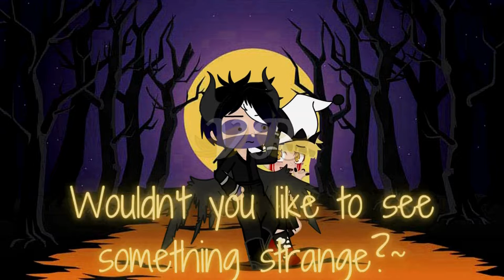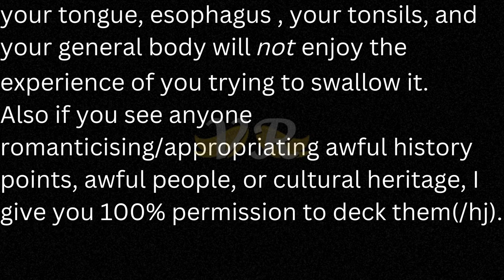| This Is Halloween GCMV | ~ | 1-A After Dark | ~ | READ DESC |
CW/TW
-Snakes / Spiders
-Snakes / Spiders Hissing
-Flashing Lights/Colours
-Fast movements
-Loud noises

Won't you please make way for some very special guys?~

Welcome to 1-A After Dark!
A three-person ran ask blog over on Tumblr!

Please consider dropping asks if you're interested in:
-BNHA [Boku No Hero Academia] (MHA - My Hero Academia)
-Silly goofy moments
-Dark angsty moments
-Hurt/Comfort
-Irresponsible Eraser, Mic, All Might
-Found Family
-LGBTQIA Ships
-Redemption Arcs
-Endeavor Slander

Please note:
1) As of now[Oct 01, 2022] all the blog mods are MINORS
    -It's okay to make jokes of Mod (NAME) x (Character) jokes but please keep them SFW and decent with ages
2) A mass majority of the characters are MINORS
    -No NSFW asks/comments. Suggestive JOKES are okay, but if its something we're uncomfortable with, it'll be deleted
3) The three medias of the blog are writing, art, and Gacha
    -It'll mostly be Gacha/writing because the founding mods said so(/j)

Anyways happy Halloween! I hope you all have a great day/night!

Characters:
(Canon Students)
Katsuki Bakugou - Devil
Izuku Midoriya - Angel
Eijiro Kirishima - Shark
Denki Kaminari - Bill Cipher (Gravity Falls)
Mina Ashida - Zombie Cheerleader
Tsuyu Asui - Pirate
Shoto Todoroki - Kris Dreemurr (Delta Rune)
Tenya Iida - Sonic.EXE (Sonic, Creepypasta)
Hanta Sero - Scarecrow
Hitoshi Shinso - Michael Afton (Five Nights at Freddy's)
(Canon Heroes)
Eraserhead/Shouta Aizawa - Black Cat
Present Mic/Hizashi Yamada - Witch
All Might/Toshinori Yagi - Totoro (My Neighbour Totoro)
(Canon Villains)
Dabi - Fallen Angel
Shigaraki - Jack Skellington
Toga - Jester
Kurogiri - Underfell!Grillby
(Canon Children)
Eri - Ladybug (Miraculous Ladybug - Tales of Ladybug and Chat Noire)
(OCs)
Ringo Terin - Spamton (Delta Rune) [LemonGrass404]
Maya Terin - Knight [LemonGrass404]
Hoshi Wren - Ragdoll
Aka Wren - Vampire
Yosei - Tinkerbell (Disney, Tinkerbell Franchise) [LemonGrass404]
(Extra Characters)
Sun - Papyrus (Undertale / Delta Rune) [Five Nights at Freddy's - Security Breach]
Moon - Sans (Undertale / Delta Rune) [Five Nights at Freddy's - Security Breach]
Void - Moon (Five Nights at Freddy's - Security Breach)
Zero - Sun (Five Nights at Freddy's - Security Breach)